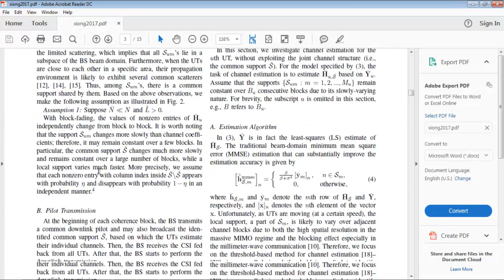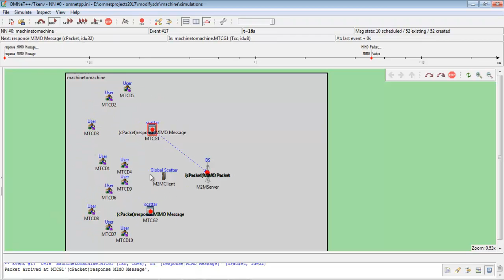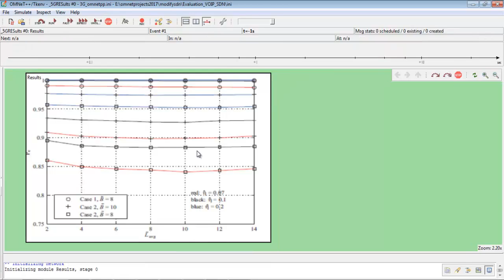Channel Estimation for FDD Massive MIMO System projects